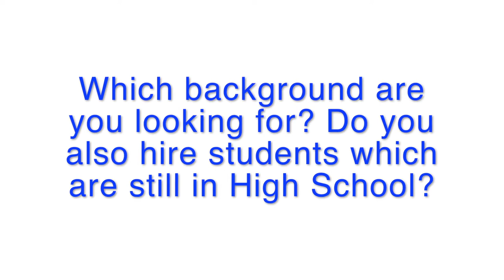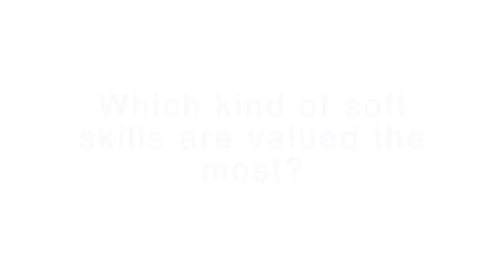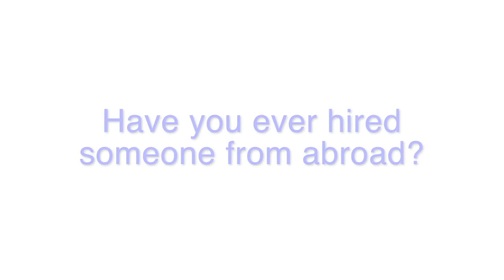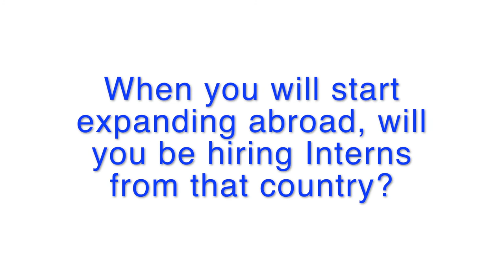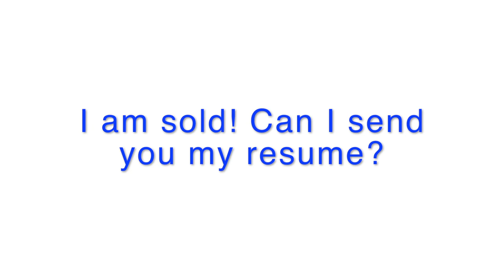How to Intern for a PERFORMANCE MARKETING AGENCY || Moca Interactive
We are selecting the best companies to interview around the world.
We thought that asking Companies / Startups would be the best way to know their values and to know which skills they are looking for in an Intern!
We are sure these interviews will be useful to:
  * getting to know new companies
  * falling in love with the company values and mission
  * knowing exactly what they are looking for
  * great way to apply directly to companies which are open to use smart-working technologies

Wanna know more about MOCA?

                                                  --- ABOUT US ---

                                              ♫ MUSIC ♫

Song: First
Provided and licensed by Proofers